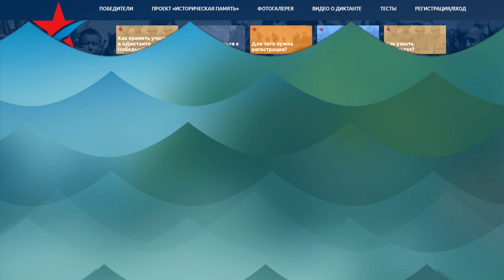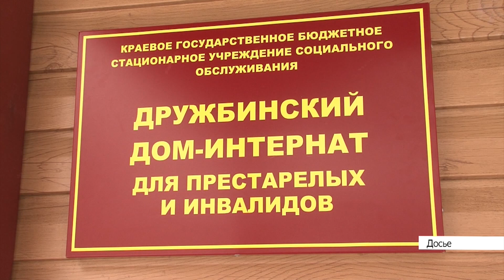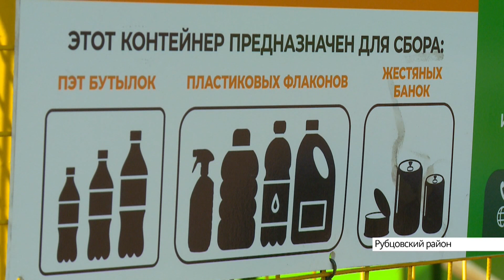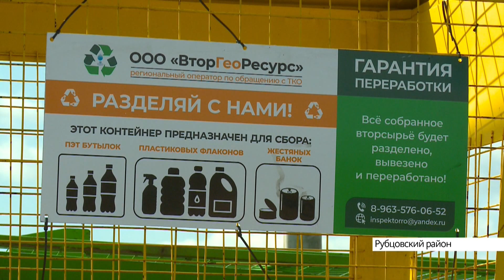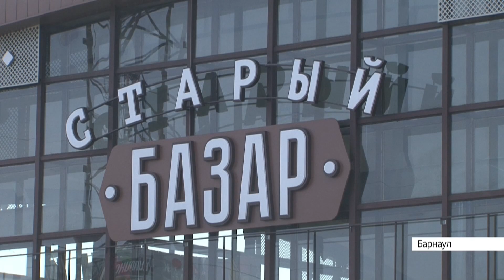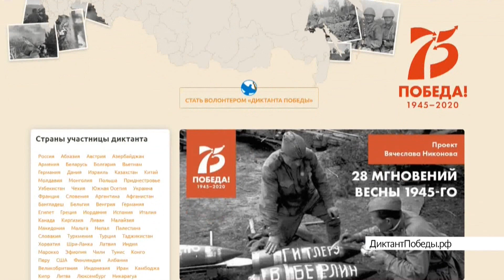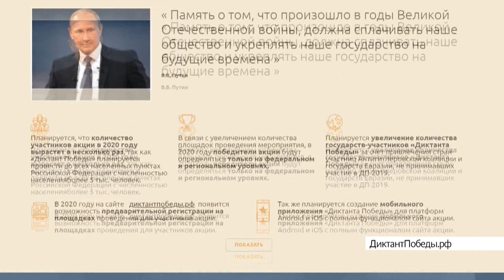Выпуск новостей в 13:00, 3 сентября 2020 года